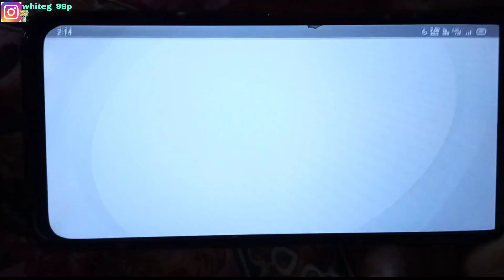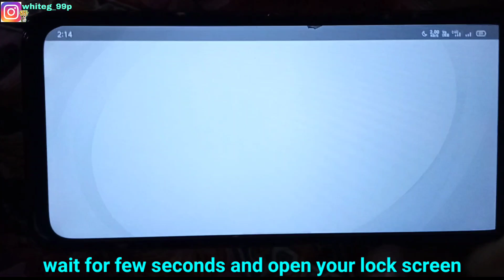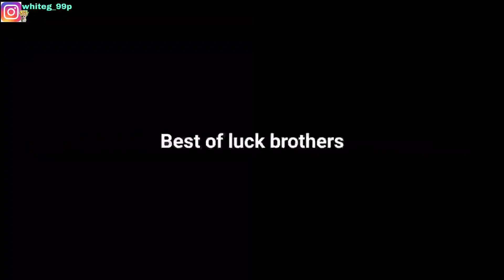How To Get Legend Players From Box Draw In Pes 2021 Mobile || Romario, Van Basten